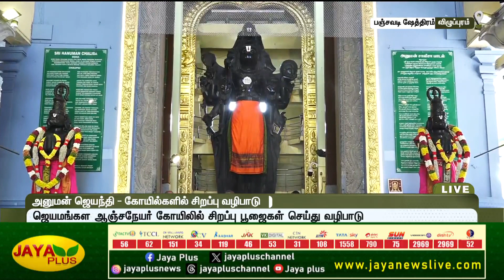அனுமன் ஜெயந்தி விழா பஞ்சவடி ஆஞ்சநேயர் கோவிலில் சிறப்பு வழிபாடு | Hanuman Jayanthi | Jaya Plus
அனுமன் ஜெயந்தி விழா பஞ்சவடி ஆஞ்சநேயர் கோவிலில் சிறப்பு வழிபாடு | Hanuman Jayanthi | Panchavati Panchamukha Anjaneyar Temple | Villupuram | Jaya Plus